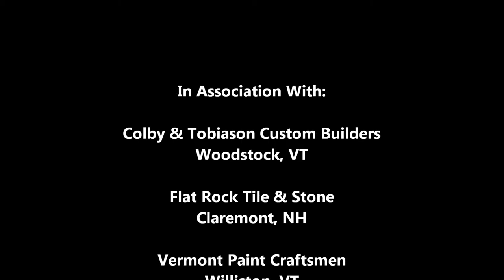Custom Farmhouse Kitchen Install - Pomfret, VT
Extremely Custom Farmhouse Kitchen, built and installed by Hitchcock Woodworking. The design on this kitchen was completely one of a kind, and done by drewDIESELdesign

The customers are more than happy with this kitchen, as well as the rest of the custom woodworking that the Hitchcocks did in this house.

We can design and build anything you can imagine.